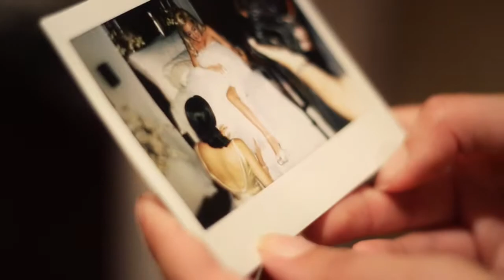Walking - Nellie and Steven by CocoFilms - Montreal Event Videographer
CocoFilms is a full-service video production company based in Montreal. We specialize in event videography, commercial video production, and independent films.